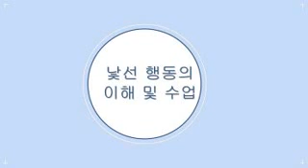낯선 행동의 이해와 수업 부천역곡중 교사 연수